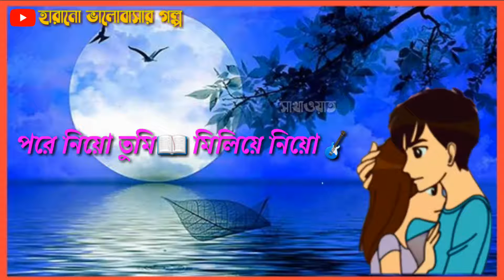Megher khame ajj tomar naam...